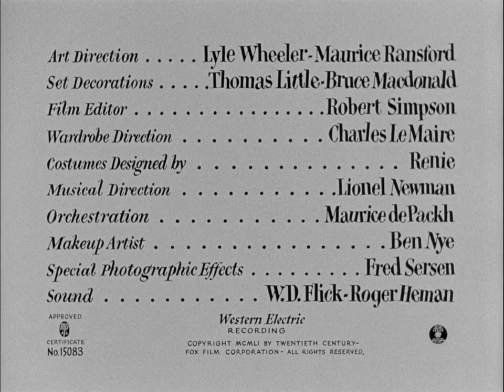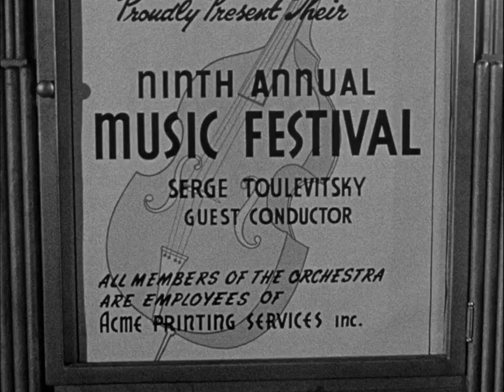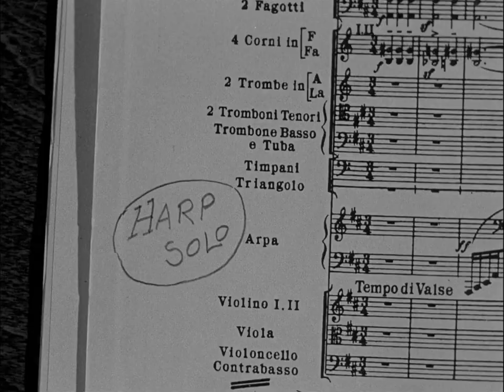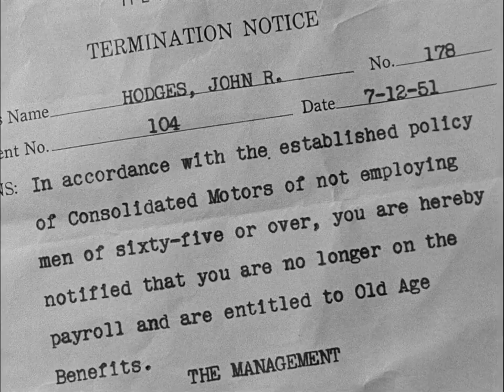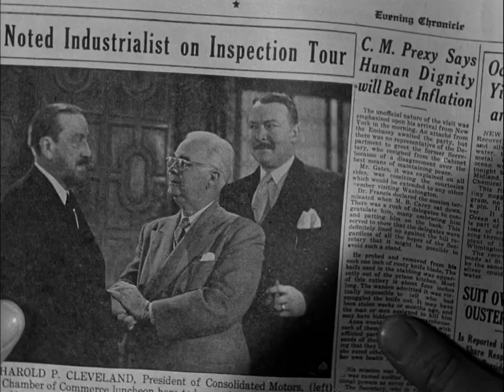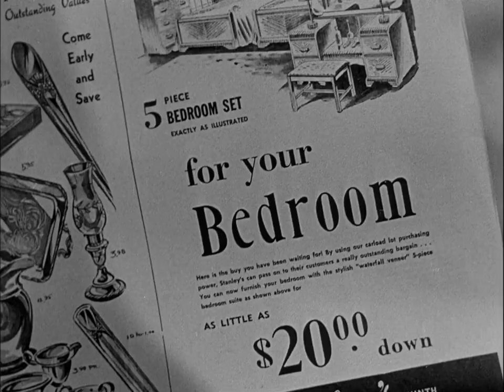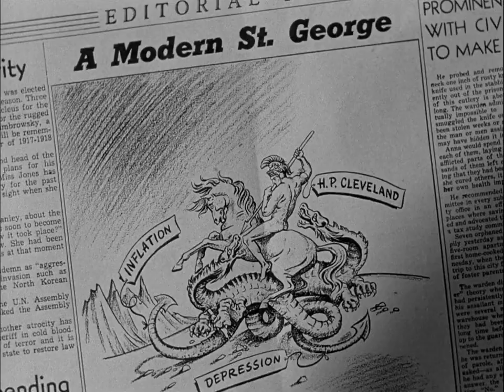As Young as You Feel 1951